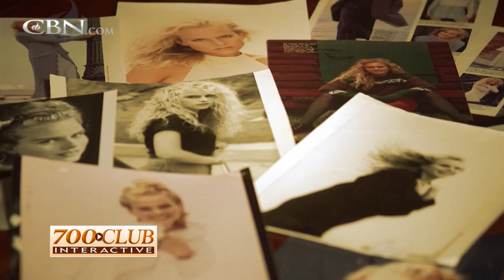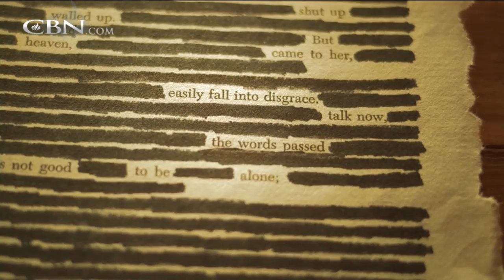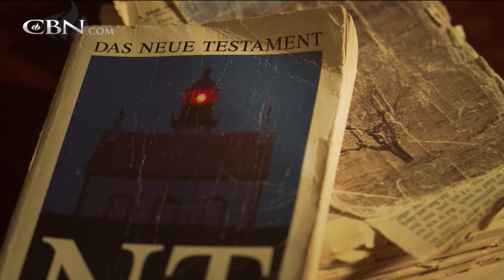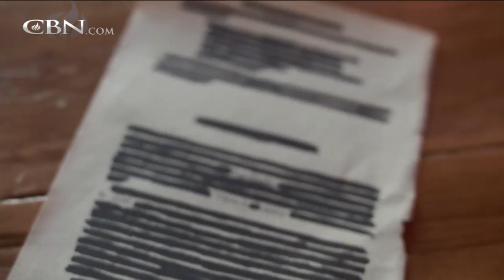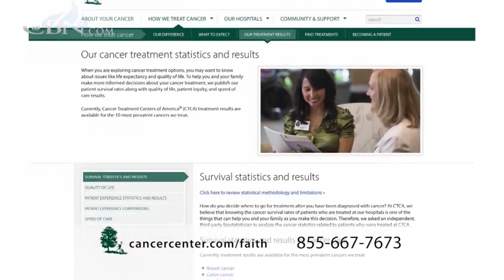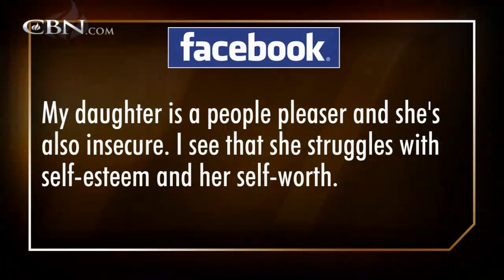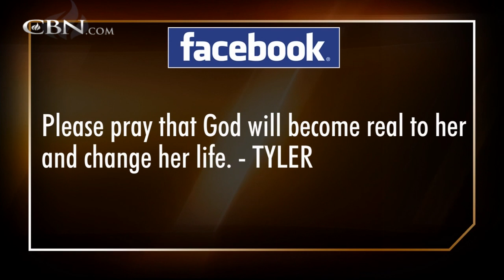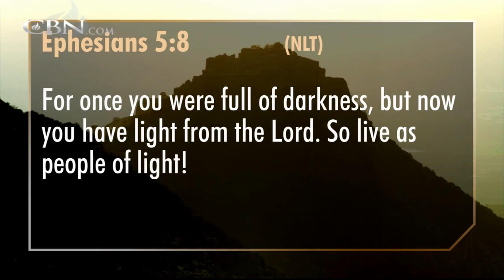700 Club Interactive: Rewrite Your Life - March 24, 2014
Model-turned-writer Jennifer Strickland shares how she had to lose her value to find it.